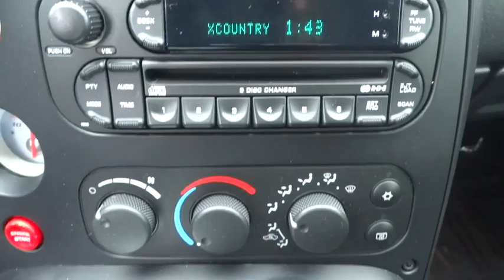2006 Dodge Viper Bradley, Bourbonnais, Kankakee, Peotone, Joliet, IL 101152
2006 Dodge Viper